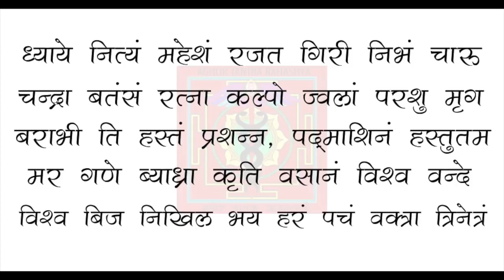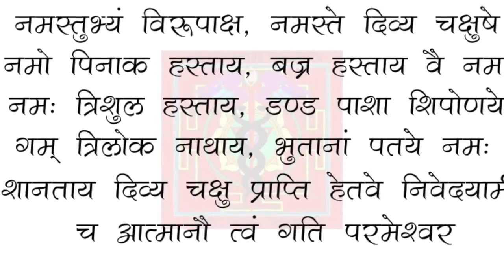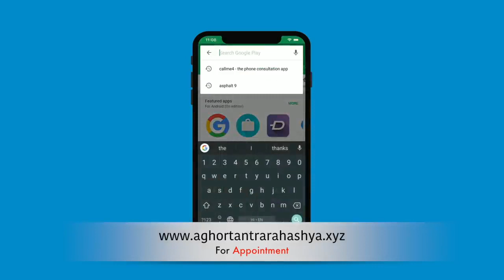दिव्य दृष्टि साधना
बिना परिश्रम फल नहीं होता, मैं दे तो रहा हूँ दिव्य दृष्टि साधना परंतु अनुरोध है की इसे आप गुरु के सानिध्य में करें, पूरा विडीओ सुन कर ही करें। आदेश।

Alakh Aadesh!